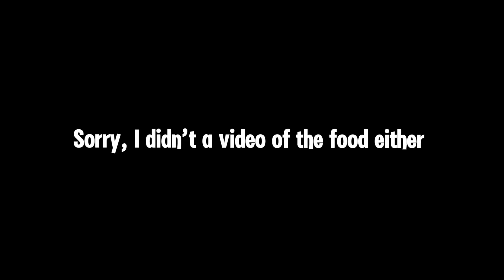Carnivore diet | cooking + fridge tour